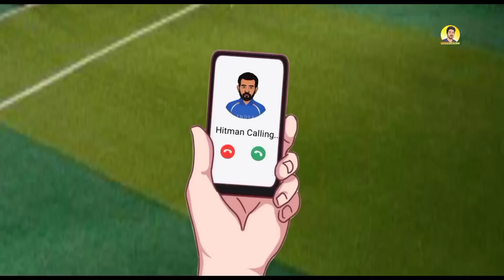ఆసియా కప్ కి ప్లాన్ రెడీ చేసిన రోహిత్ అన్న!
(Not To Be Taken Seriously, For Entertainment Only )

➼ Support Us to give the Best Quality videos.

🔥Sarcastic Cricket Telugu 2.0 (more entertainment)